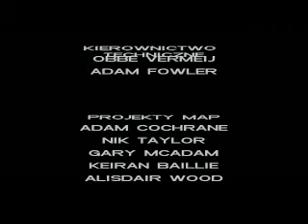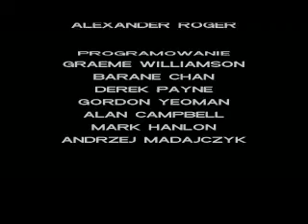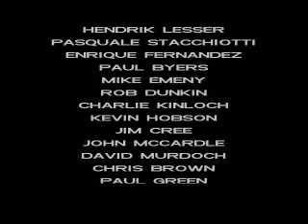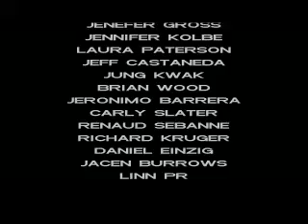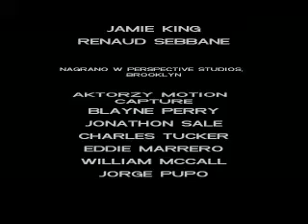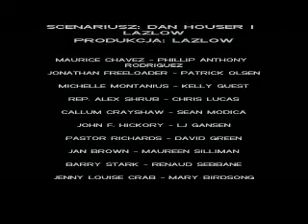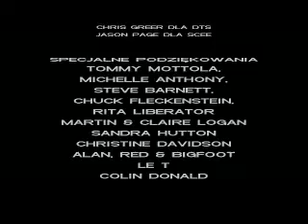GTA VC #35 LIVE PART 2 KONIEC SERI